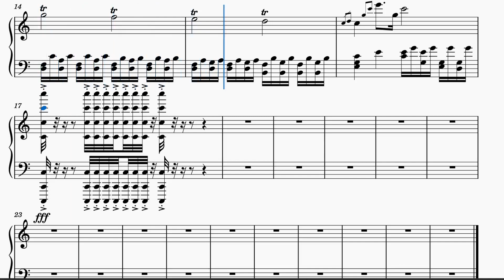old mick donald